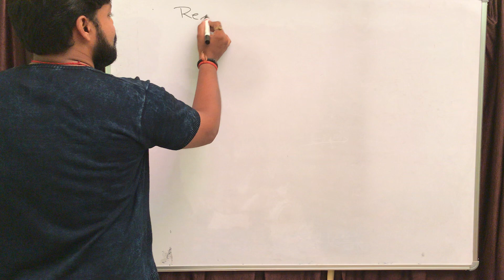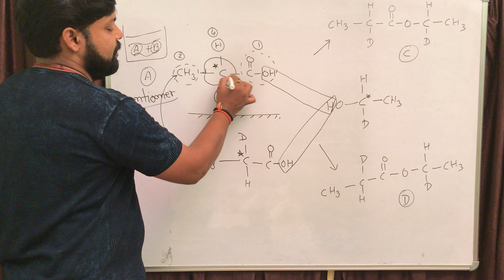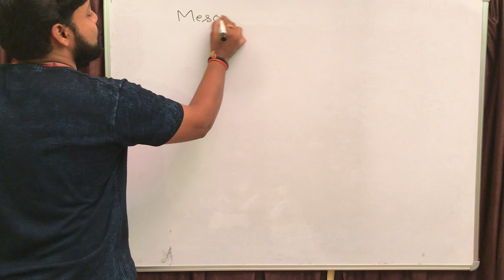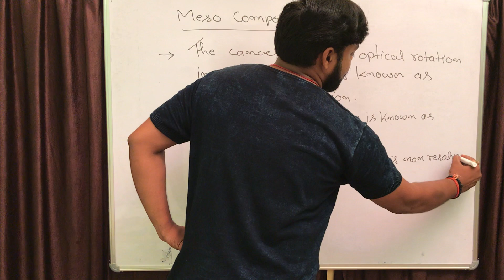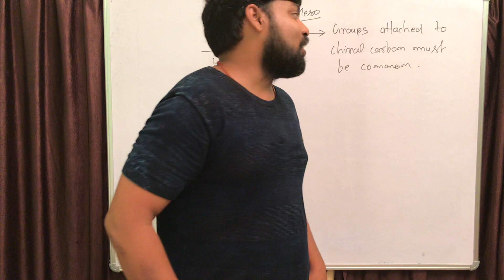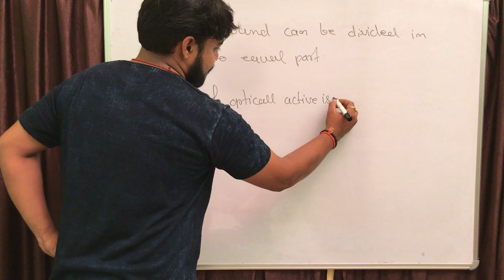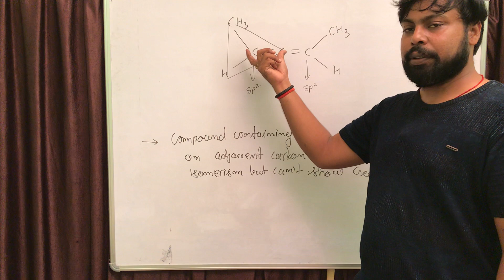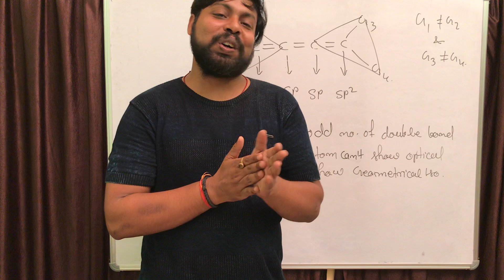Meso Compound and calculation of optical isomers